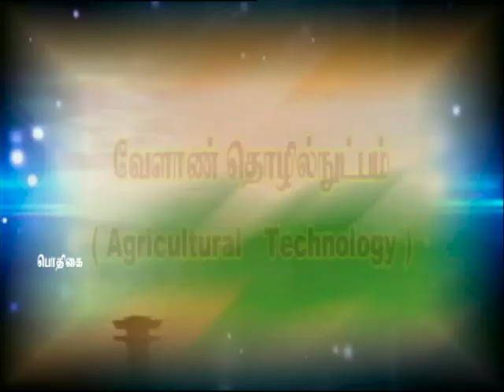Pon Vilaiyum Bhoomi (09/09/2019) வேளாண் தொழில்நுட்பம் (Intensifies Goat Farming )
Agricultural Technology:-
Intensifies Goat Farming
Pt:- Dr. C. RAMKUMAR, Assistant Professor
Department of Veterinary Animal Husbandry Extension Education
Veterinary College and Research Institute, Namakkal